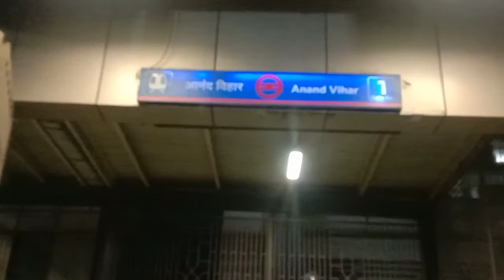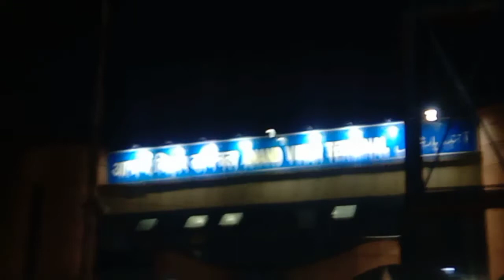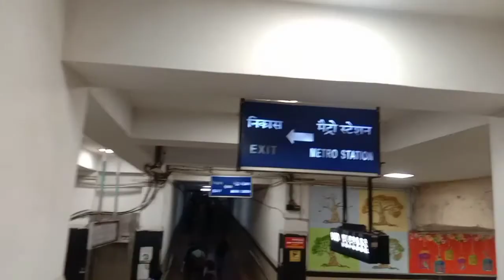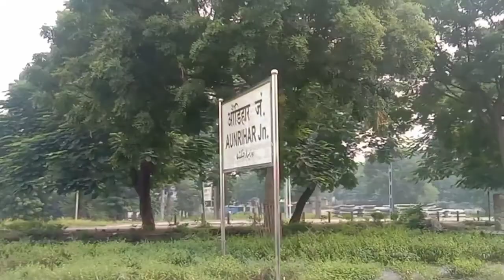Aanand vihar terminal to Ghazipur U.p